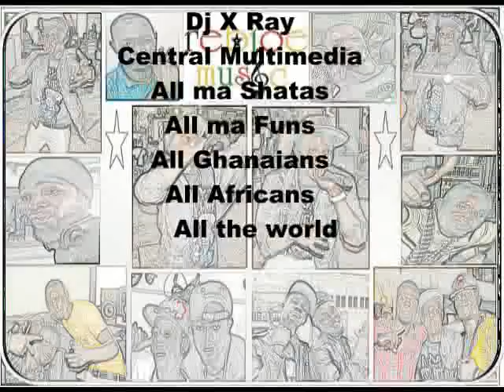rebjoe live on Sompa FM with Candyman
freestyle with party ryda intru by Ikonz GH(Tepaeley Brothers) after an interview with the Candyman on the "HOT 35 MUSIC CHART SHOW" at Sompa 90.9 FM inside Cape Coast